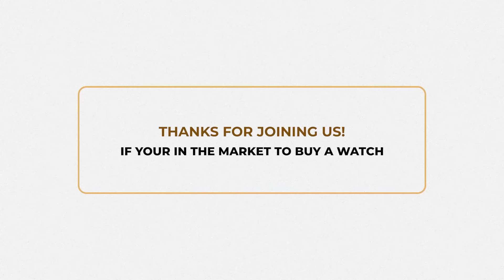Quick Look at the Longines Ultra Chron